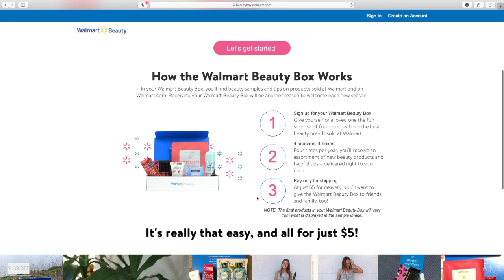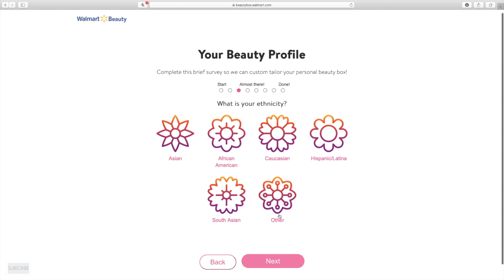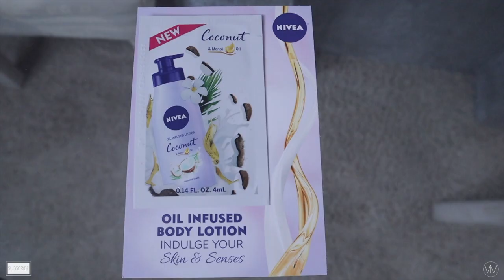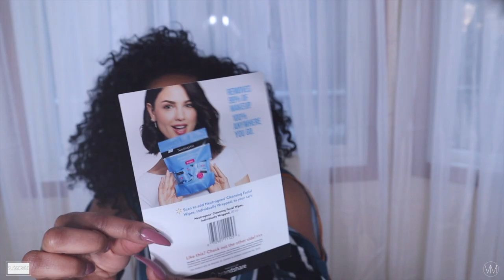How To Get Free Beauty Products | MAKEUP SELF CARE AND MORE! | Seasonal Subscription | Valery Marie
Hey y'all! Welcome back to my channel its been three months since I've posted so I wanted my first video back to be different and a little more of a treat for y'all so in today's video I am going to be sharing with you guys How To Get Free Beauty Products. I know I am not the only one tired of having to pay an arm and a leg to treat myself these days so if you're interested in trying out Free Seasonal Beauty Products then make sure to check the whole video there will also be an unboxing at the end. If y'all haven't heard about this Seasonal Subscription Box everything you need to know will be covered. ♡

 ♡ So you don't ever miss an upload see y'all in the next video!

Previous Camera:  iPhone 7Plus